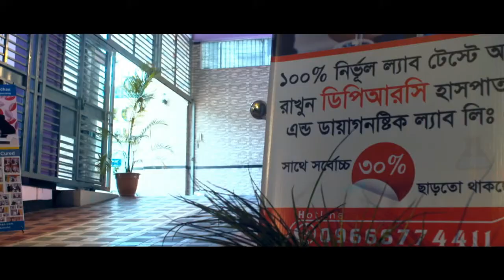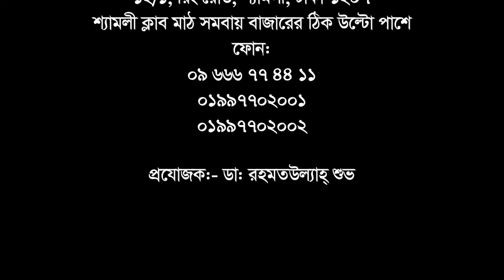ভিডিওটি ঘাড় ব্যথার রোগীদের জন্য || Neck Pain Treatment || Joint Pain || Ankle Pain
ভিডিওটি ঘাড় ব্যথার রোগীদের জন্য || Neck Pain Treatment || Joint Pain || Treatment || Ankle Pain Treatment